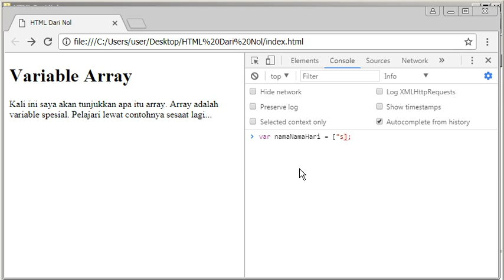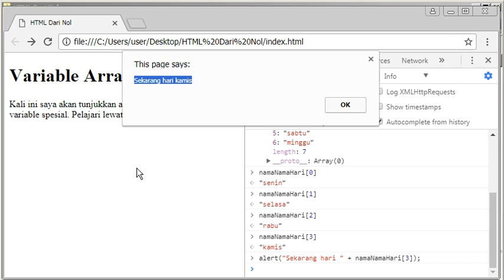HTML Dari Nol part 20 : Penggunaan array pada JavaScript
Tutorial web desain (HTML, JavaSript, CSS) dimulai dari nol